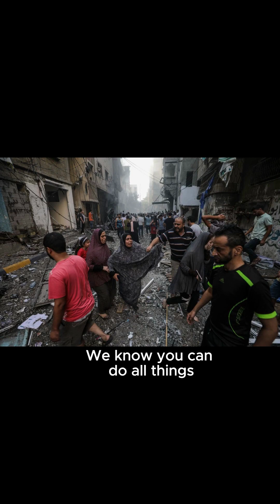POWERFUL PRAYERS FOR ISRAEL! Pt5